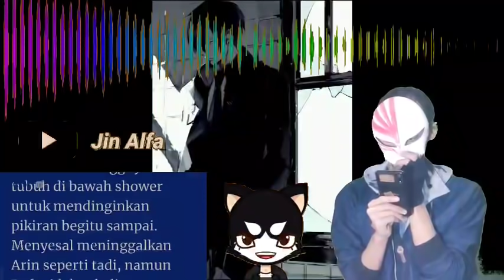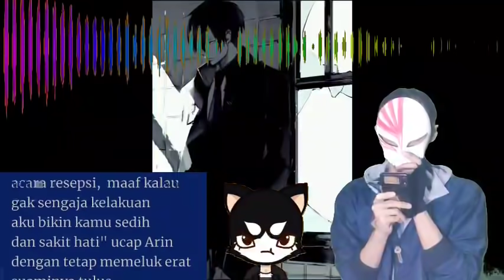Cerpen Romantis Ep 39 40 Love You Sayang Romantis